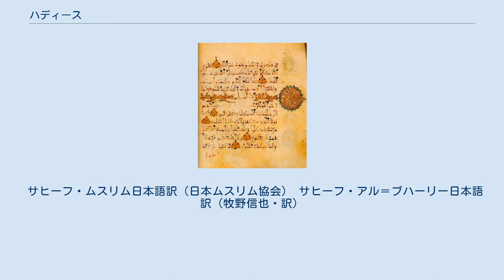ハディース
ハディース（الحديث al-ḥadīth（伝承） 発音）は、イスラム教の預言者ムハンマドの言行録。
クルアーンがムハンマドへの啓示というかたちで天使を通して神が語った言葉とされるのに対して、ハディースはムハンマド自身が日常生活の中で語った言葉やその行動についての証言をまとめたものである。
クルアーンが第一聖典であり、ハディースが第二聖典とされる。
ただし、ハディースの一部はクルアーンよりも優先されると考えられるときがある。
クルアーンと異なり、一冊の本にまとまっているような類のものではない。
伝えられる言行一つ一つがハディースである。
 また、ハディースの内容は預言者ムハンマドや教友（サハーバ）たちなどの日常生活や信仰に関わる様々なことについて体験したことを述べられており、礼拝方法から用便の所作、戦争にいたるまでムスリムの信仰生活について広範な規範・遵守すべき慣行（スンナ）を提示している。
このためハディースはイスラーム法（シャリーア）上、クルアーンと並ぶ重要な法源として位置付けられている。
スンナ派やシーア派、さらにイスラーム法学派ごとに採用されるハディース、およびハディース集成書に違いがある。
9世紀頃、アッバース朝ではブハーリーやイブン・ハンバルなど有名なハディース学者、法学者たちによって様々な形式のハディース集成書が多数編纂された。
 なお、ハディース批判はイスラム教の歴史において、最も初期の段階から活発であったが、ハディースの正当性や権威を否定する動きとしては、クルアーン主義という思想も存在する。
 ハディースは、個々の伝承についての内容である「本文」（متن Matn, マトン）とそれに附随して伝承者たちの名前を列記した「伝承経路」（إسناد isnād, イスナード）の二つの部分から成り立っている。
すなわち、「ムハンマドが○○と言った、とAが言った、とBが言った、とCが言った、とDが言った」と言う形で伝えられる（実際にははるかに長くまた複雑であるが）。
この「」内全てが「ハディース」となる。
情報が常に出典つきで伝えられることとなるため、その信頼性が吟味しやすい。
当然、同じ内容で違う経路を持つハディースが存在することとなるが、これが信頼性の面で大きな意味を持つ。
 この研究を行うハディース学は、実証主義的な歴史学の源流の一つとも言われる。
ハディース学上、ハディースの種類についてはその信憑性によって、サヒーフ（真正）、ハサン（良好）、ダイーフ（脆弱）の3つのグループに大別される。
特にハディース学者によって「真正」のものと判別されたハディースは『真正集』（Jāmi‘ Ṣaḥīḥ）として編纂された。
スンナ派ではブハーリーとムスリム・イブン・ハッジャージュの『真正集』が最も権威の高いハディース集成として、その真正がムスリム共同体内部で合意（イジュマー）を得て来た。
 また、ハディースの役割として、支配地域の宗教や信仰の内容を取り入れるという側面もあった。
これはアラブ征服時代などでイスラーム政権の支配に下った地域において「異教徒の改宗」の過程について間接的に知る手掛かりとなると考えられている。
例えば、『マタイ福音書』所収のイエスによる「ぶどう園のたとえ話」とそっくりの内容を、ムハンマドが説教している箇所がハディースにはある。
またイエスの十字架上の言葉である という言葉もハディースで登場する。
これはモーセの言葉として紹介され、さらにその姿がムハンマドと重なって見えるという内容である。
アル＝ブハーリー『真正集』「背教者と反抗者に悔い改めを求めること、および彼らと戦うこと」五の一には次のようにある。
 特に、ハディースの信憑性を判断する等級のうち、ダイーフ（脆弱）以下の「偽ハディース」の類いが流布される場合、その土地ごとに見られる政治的宗教的問題を預言者などのハディースに仮託して正統化したりあるいは反発したりしている面が現在の歴史学や社会学方面のハディース研究で指摘されており、近年、これらの「偽ハディース」の思想的・社会的影響についても注目されるようになって来ている。
 ハディースは一つ一つが非常に長い。
しかも、様式を見ればわかるとおり原則口伝であったため、優秀な信徒・ウラマー・研究者となるためには高い暗記力が要求された。
このため、イスラーム圏において暗記力が尊ばれる一因となっている。
 サヒーフ・ムスリム日本語訳（日本ムスリム協会） サヒーフ・アル＝ブハーリー日本語訳（牧野信也・訳）...